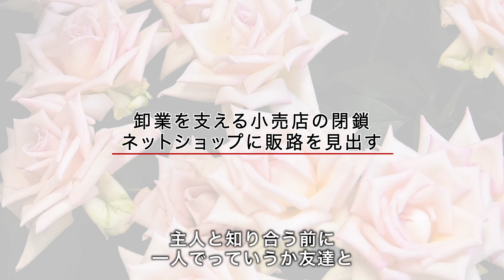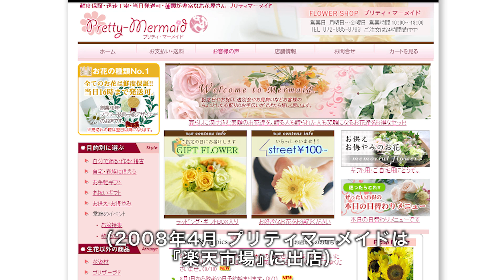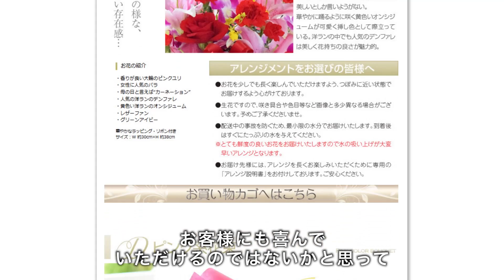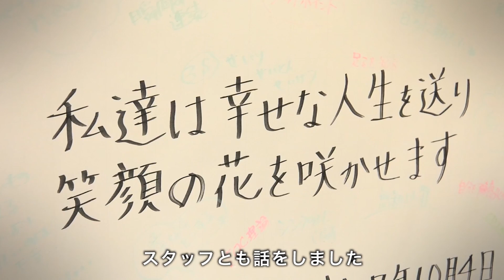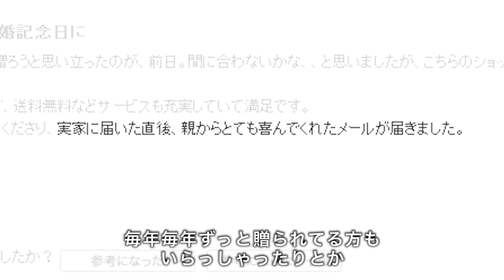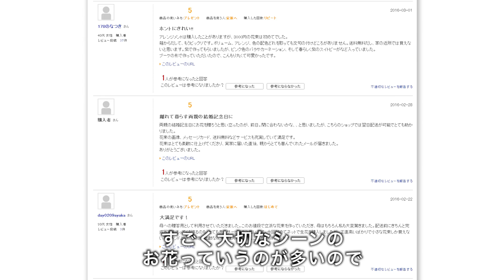［Rakuten DREAM］花を通じて伝える喜び～ 賞をとった先に描く世界とは～ （プリティ マーメイド ）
□『Rakuten DREAM』（楽天ドリーム）とは

『Rakuten DREAM』は、楽天株式会社が運営する楽天市場出店店舗（以下、「出店店舗」）向けメディアです。創業以来掲げる“Empowerment（エンパワーメント）”という価値を体現する出店店舗様の成長ストーリーを紹介しています。

□楽天ドリーム公式FBページはこちら

◆SOYを受賞して気づいたお店の原点◆

2012年から3年連続で楽天市場ショップ・オブ・ザ・イヤーを受賞した『プリティ マーメイド』。

その代表取締役を務める竹本久美子さんは、同店をオープンする前から
“花のある暮らし”を提案したいという想いをもって、長年花業界に携わってこられました。

2008年4月の出店から、毎年母の日にギネス月商を更新し、SOYを3年連続受賞した2014年―。
そんなとき、とある出来事がきっかけで、“花を通して想いを伝える”という
自分自身の原点に戻ることを決意し、新たな道を歩みはじめたのだといいます。

迷いながらも自分たちらしい商売の在り方を再確認し
新たな夢に向かって歩む『プリティ マーメイド』竹本さんのSTORYをご覧ください。

地域：大阪府門真市
オープン日：2008年4月30日
ジャンル：花・観葉植物

売れ筋商品は、旬の花を使ったボリュームのあるおまかせ花束。
最近では、子供たちを対象にしたフラワーアレンジメント教室を開催するなど、
花を通じて喜びや想いを伝えるという活動に力を入れている。

『楽天市場ショップ・オブ・ザ・イヤー』2012年花ジャンル受賞
『楽天市場ショップ・オブ・ザ・イヤー』2013年花ジャンル受賞
『楽天市場ショップ・オブ・ザ・イヤー』2014年花ジャンル受賞

(C)2016 Sep. Rakuten DREAM, Rakuten,Inc.